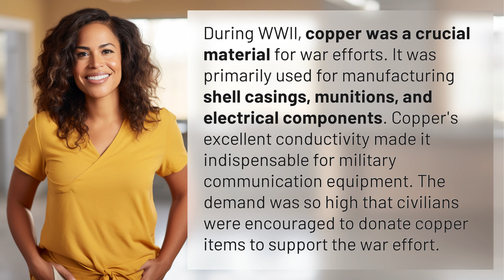What did they use copper for in WWII?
Copper: The Unsung Hero of WWII 👉 Copper: WWII's Unsung Hero 👉 Discover how copper played a vital role in WWII, from manufacturing munitions to powering military communication equipment. Find out why civilians were encouraged to donate copper items to support the war effort.

Laura S. Harris (2024, January 26.) What did they use copper for in WWII?
    🌐 AskAbout.video